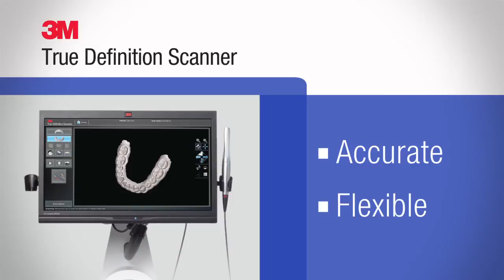Escaner intraoral para ortodoncia e implantes True Definition Scanner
En clínica Ferrus & Bratos siempre buscamos darte el mejor servicio, es por ello que tenemos un nuevo escáner intraoral, facilitado por la marca 3M.

Este nuevo escáner facilitará el estudio de casos de ortodoncia e implantes.

En el caso de la ortodoncia se podrá prescindir de los molestos moldes.

Con este nuevo escáner se consigue:

- Precisión: suficientemente preciso para sistemas de fresado en clínica, ortodoncia e implantología.

- Flexibilidad: Conjunto más amplio de Conexiones Abiertas y Seguras, es usted quien decide cómo quiere ejercer la odontología digital y sus tratamientos.

Control: Con nuestro 3M™ True Definition Scanner y su plan de datos, controle su nivel de inversión

La PRIMERA CONSULTA ES GRATUITA.

Metro: Velázquez